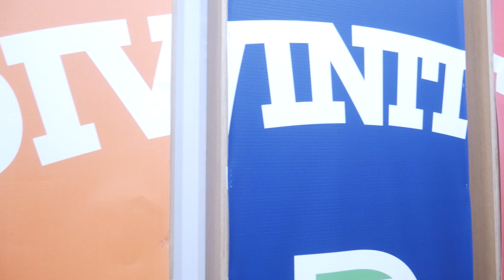Pop of Culture July 2021 PopUp Chicago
Celebrating Black-owned Businesses! We had a chance to capture moments at this amazing event hosted by Divinity 7 located in Chicago's Roosevelt Collection!